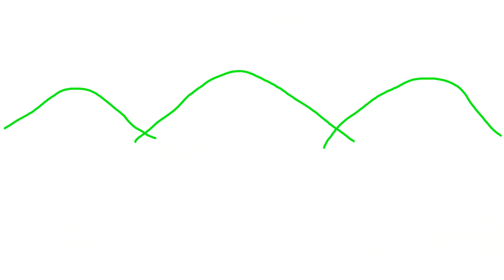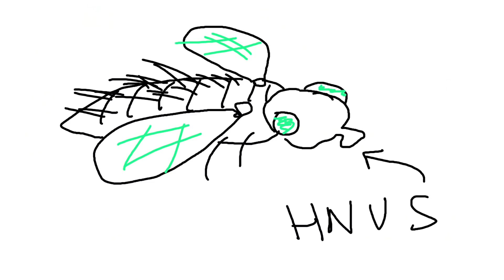Spôsobil som INVÁZIU MÚCH!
V tomto dieli série badkid vám poviem príbeh ako som s Evženom spôsobil inváziu múch. No neboli to len obyčajné muchy. Boli to ovadi ! Extrémne nechutné a velké muchy, ktoré zahltili celý dom, v ktorom sme boli s dedkovcami na prázdninách :D Verím, že si tento diel badkid užijete !

Mejl Tajm andresa :
slazanski, s.r.o.
84004
Bratislava

Lajkujte
Komentujte
Odoberajte
Usmievajte sa :)